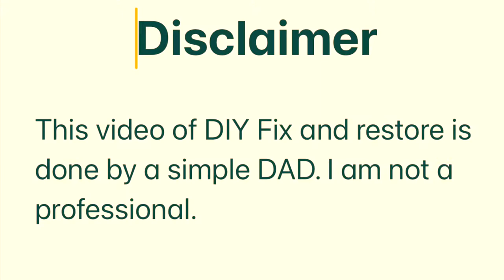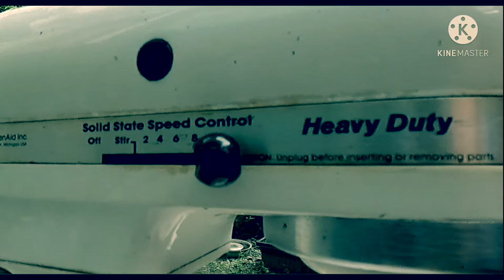DIY Restoration Old KitchenAid Stand Mixer